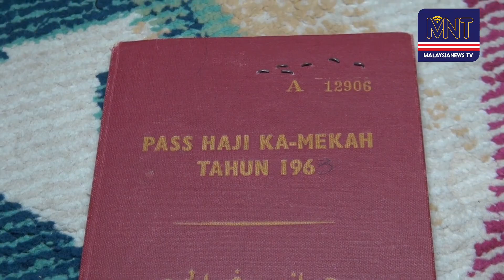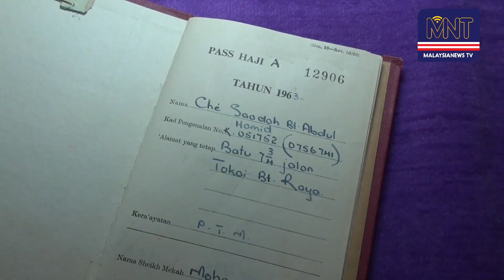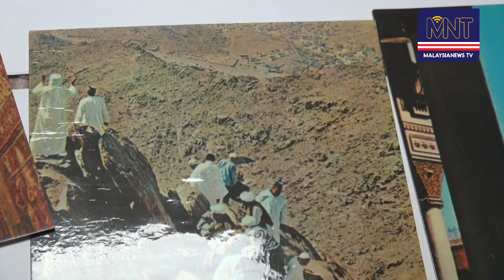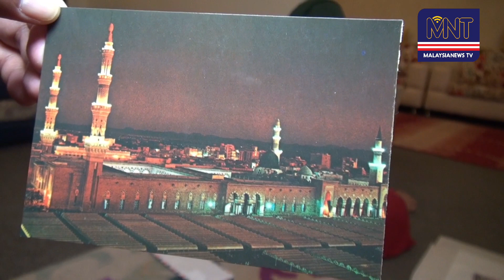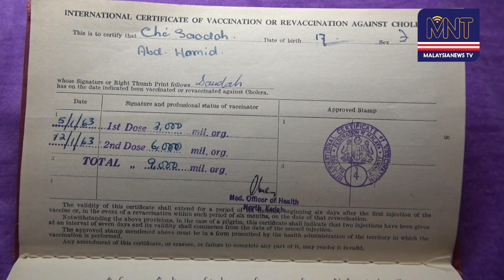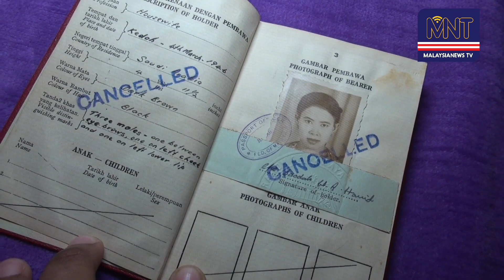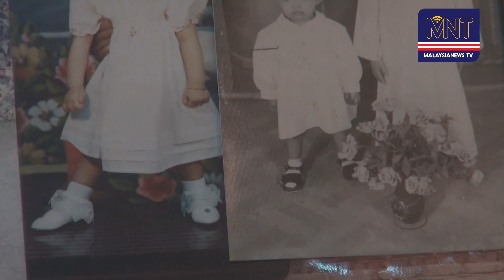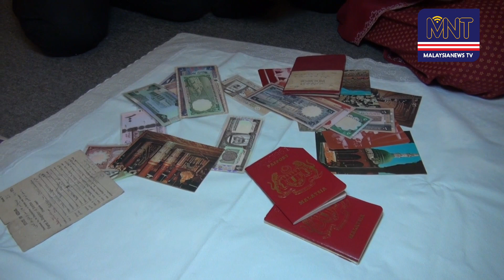[Eksklusif] : Pengalaman Tunai Haji Tahun 1960, Hati Terpaut Di Mekah